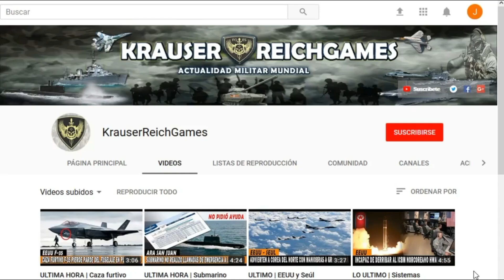🔴ÚLTIMA HORA : Se ROMPE el Alto al Fuego se Registran intensos Bombardeos en GAZA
Esta Información viene desde Israel , esperamos sea de su interés. Buen día.